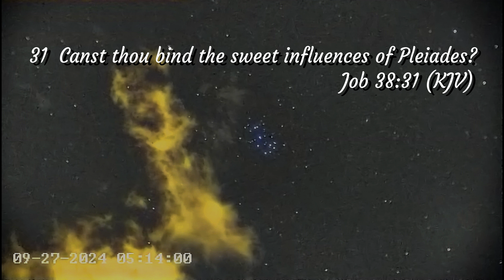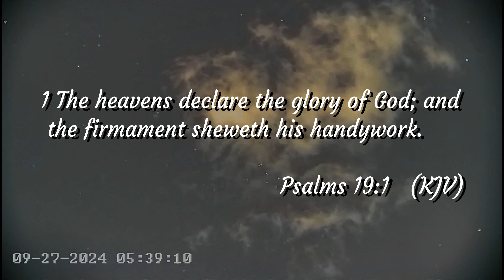Pleiades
A cluster of hot stars named in the Bible, also known as the 7 sisters, Subaru.